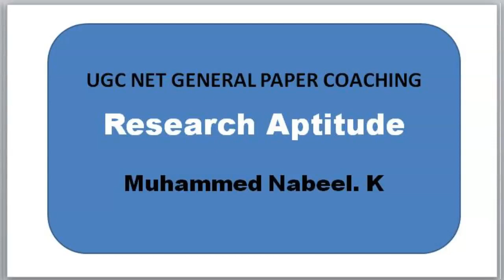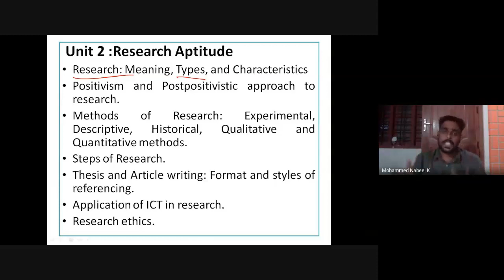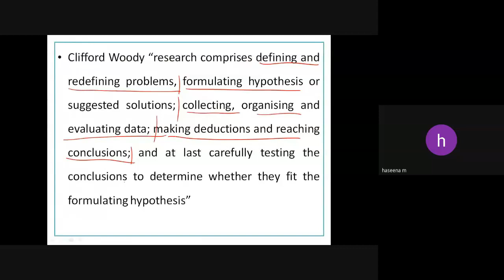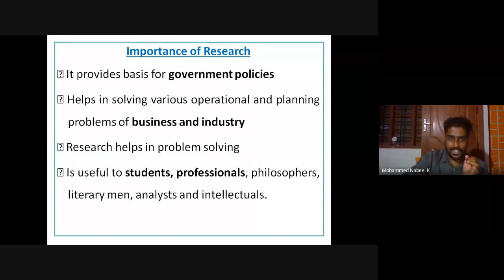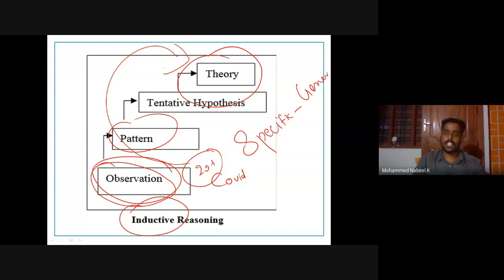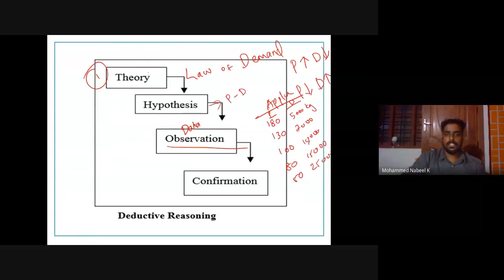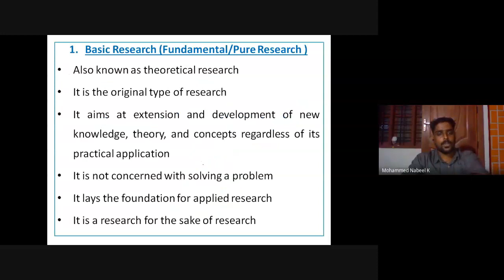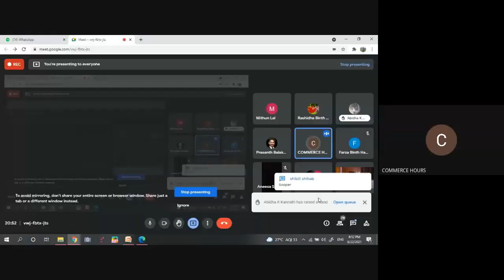UGC NET/JRF Research Aptitude Class - Commerce Hours and Focus Academy